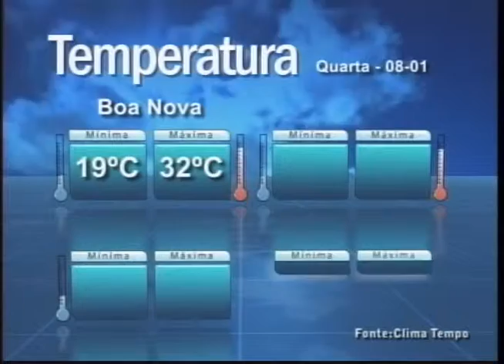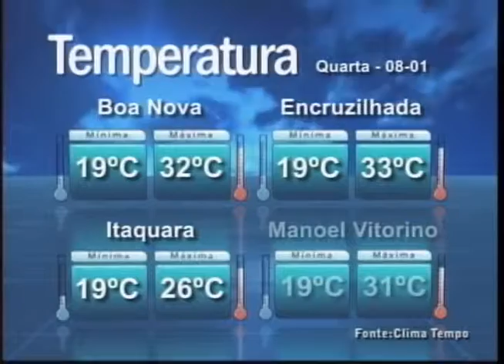Uesb Notícias 2ª edição exibido no dia 07 de janeiro de 2014 (parte 01)